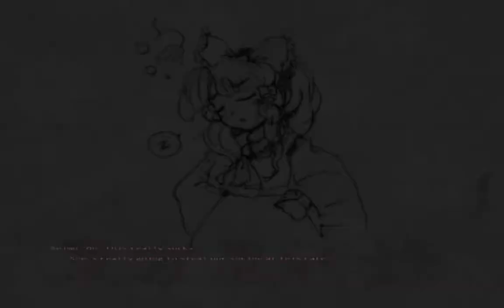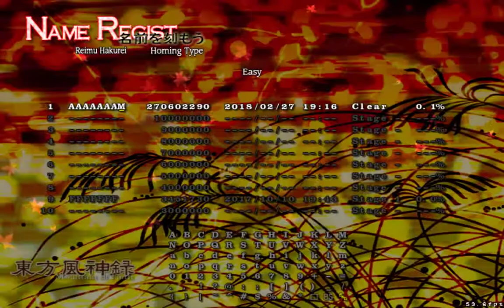Touhou 10 Mountain Of Faith - (Easy Difficulty) - Touhou Tuesday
There finally, been trying to record this for weeks now on normal but the video on normal but the files kept corrupting, also i'm doing this on easy because screw you kanako. And not doing this on normal for now because again screw you kanako. ahhhh i totally can't wait for Lolk!!, so much fun!! (oh god kill me)